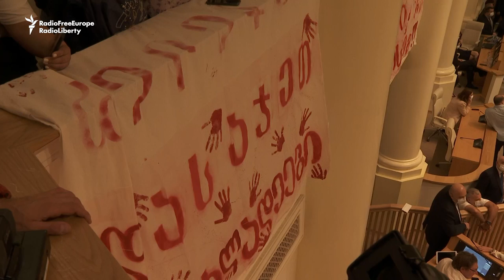Georgian Opposition Holds Protest In Parliament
An extraordinary session of the Georgian parliament on July 18 in Tbilisi, where Interior Minister Vakhtang Gomelauri was scheduled to address the July 5 violent attacks in the Georgian capital, was interrupted by a number of opposition deputies. They surrounded the tribune, holding photographs of Pirveli television cameraman Lekso Lashkarava, who died several days after he was severely beaten on July 5 by an anti-LGBT mob that had taken to the streets of the capital to block a planned LGBT parade, and demanded the resignation of Georgian Prime Minister Irakli Garibashvili and his government. Journalists in parliament also held photographs of Lashkarava and hung out a banner reading "Punish The Offenders."